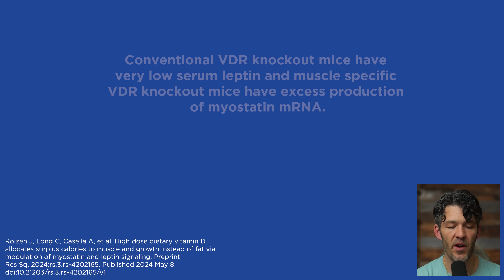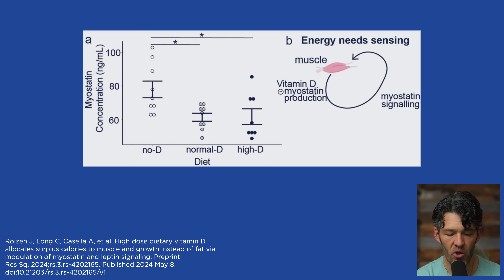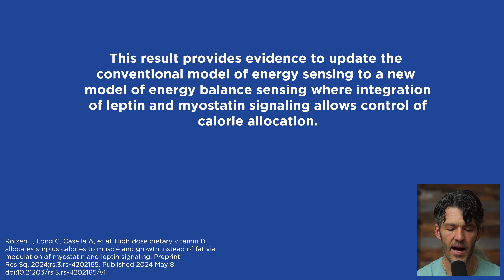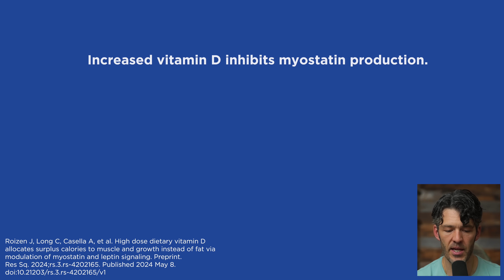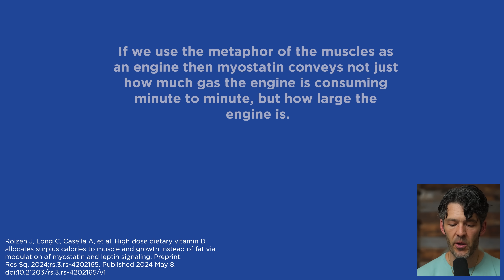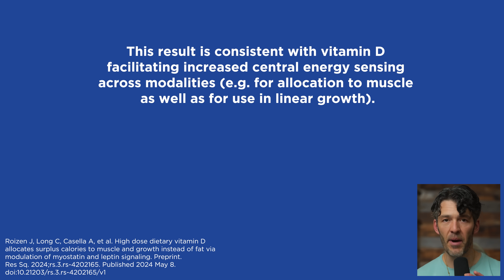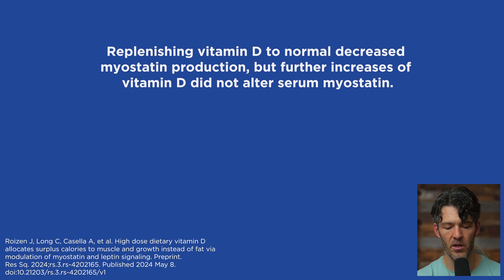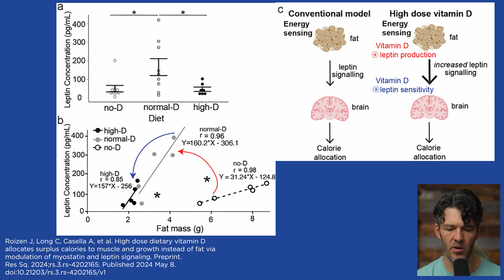High-Dose Vitamin D for Fat Loss & Muscle Growth: New Study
High-dose vitamin D may help build muscle, reduce fat storage, and improve metabolic health by modulating myostatin and leptin signaling.

Support your Vitamin D Health with this unique formula by MYOXCIENCE

Show Notes

0:00 Intro
0:51 - The History of Vitamin D Research & My Mentor’s Influence
1:33 - Surprising Deficiency of Vitamin D in Sunny Colorado
2:29 - Clinical Benefits of Vitamin D Supplementation
3:28 - How Vitamin D Affects Myostatin & Leptin
4:27 - High-Dose Vitamin D & Its Impact on Energy Allocation
5:21 - Myostatin Inhibition & The Genetic Case of the Super Muscular Bull
6:22 - Vitamin D & Leptin Sensitivity: Why It Matters
7:14 - Leptin’s Role in Hunger, Fat Storage, & Inflammation
8:00 - How Vitamin D Can Improve Immune Function & Reduce Inflammation
9:04 - The Engine Metaphor: How Myostatin Signals Energy Needs
10:02 - High Vitamin D Levels & Growth in Animal Models
10:55 - Key Takeaways & The Importance of Vitamin D for Children
11:51 - Safe High-Dose Vitamin D Use: Monitoring Calcium & Pairing with K2
12:40 - Summary: Vitamin D, Muscle Growth, & Leptin Sensitivity